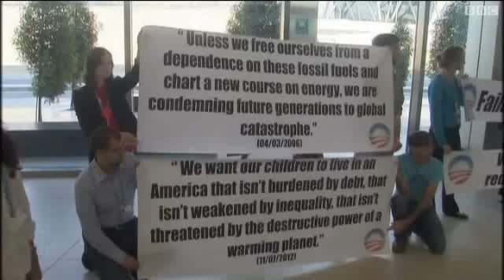خلافات بين الوفود المشاركة في مؤتمر الدوحة حول المناخ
مازالت المفاوضات حول التوصل الى اتفاقات ناجحة و فعالة في مؤتمر الامم المتحدة حول المناخ تواجه مصاعب عدة بسبب التناقضات في المواقف بين الدول الغنية و الفقيرة رغم الاتفاق على ضرورة اجراءات صارمة للحد من انتشار ظاهرة الاحتباس الحراري.